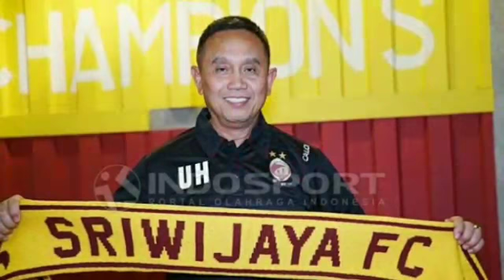Boaz Solossa Perkuat Sriwijaya FC di Piala Presiden 2018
Kabar mengejutkan datang dari Boaz Solossa pada Minggu sore (14/1/2018). Di saat sedang bergabung dengan Timnas Indonesia untuk laga uji coba melawan Timnas Islandia, muncul kabar Boaz Solossa bakal berkostum Sriwijaya FC pada Piala Presiden 2018.